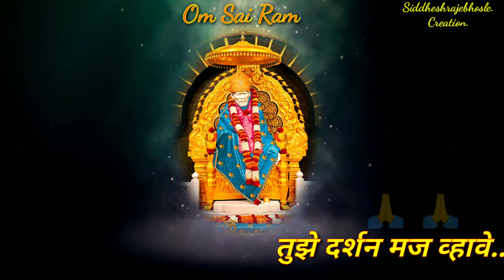मी उघडताच खिडकी तुझे दर्शन मज व्हावे l saibaba status l watsapp status l short status